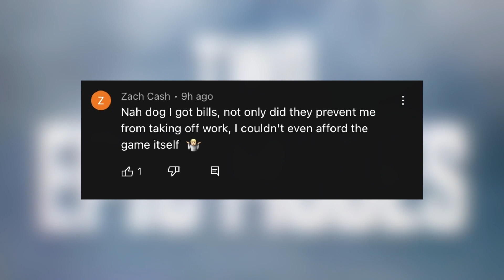This is Why Doors Are Broken 😂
📩Send us your clips, we will feature them!

We have interactive and original narration in our videos and we spend over 10 hours each day to bring you original, helpful and interactive call of duty warzone videos, we hope you enjoy our educational and helpful narration because we love to interact with you (our fan base) and we also hope you like our creative edits!

PLEASE DON'T SEND YOUR MOMENTS TO THIS EMAIL, WE ONLY ACCEPT MOMENTS THAT ARE SUBMITTED THROUGH THIS FORM

Enjoy our narrated Call of Duty daily highlights that we put our full effort to make as best as possible and we hope you like our warzone gameplay plays and wtf moments from top modern warfare cod pro players!

This channel is mainly call of duty warzone youtube channel, containing best warzone plays and funny warzone moments, if you enjoy these warzone best moments and warzone highlights then make sure to subscribe to this channel because we will be doing a lot more call of duty warzone plays and best call of duty moments, and we will also cover new warzone moments including warzone new seasons and warzone new gun content and new map and in general new call of duty update content. Don't miss these funny and best call of duty warzone highlights and plays!